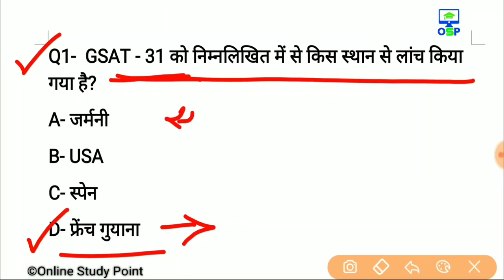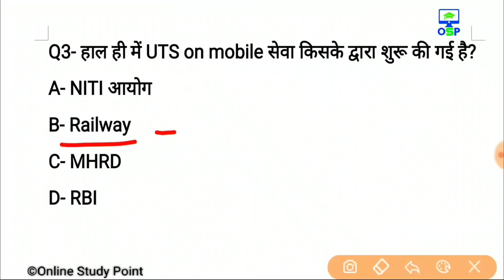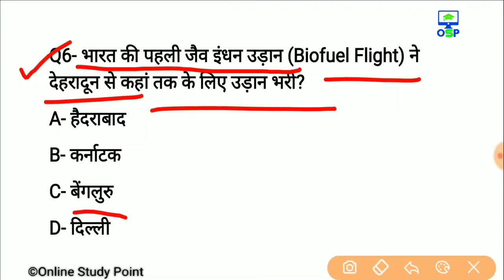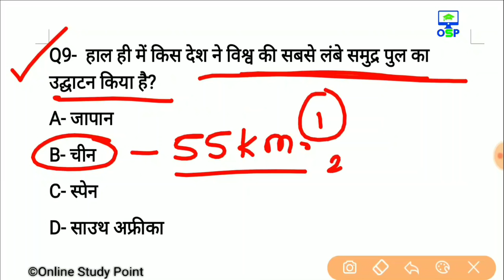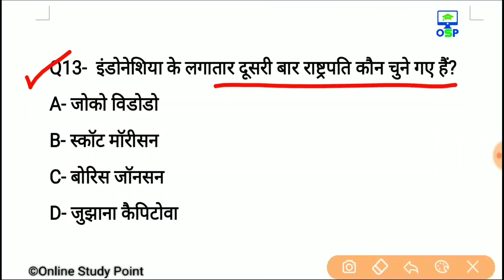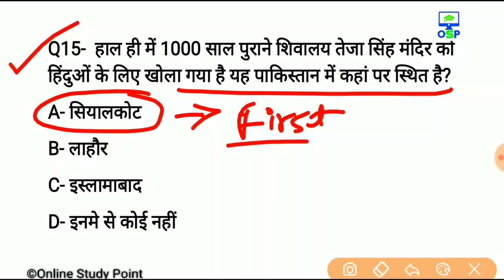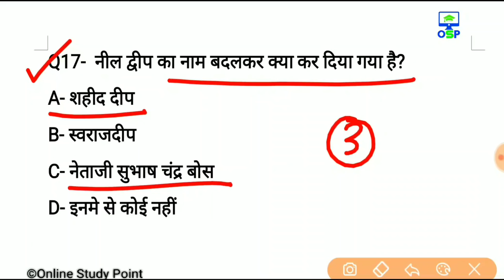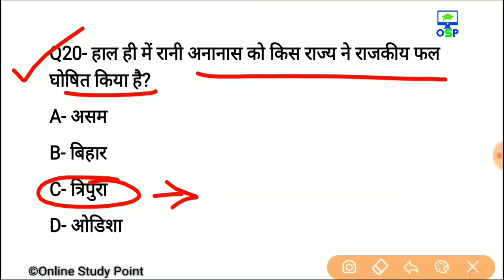Current affairs for GROUP D, RRB NTPC, 2019, RAILWAY , SSC , | GK in hindi